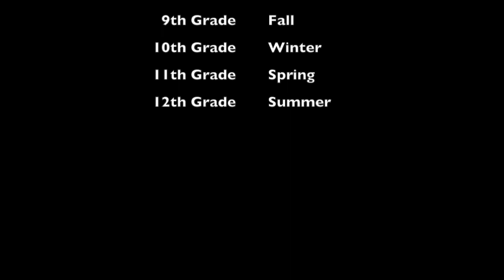Campus TV News 9-8-23